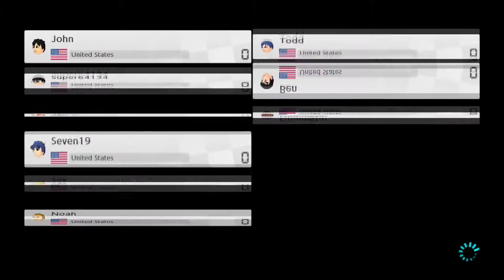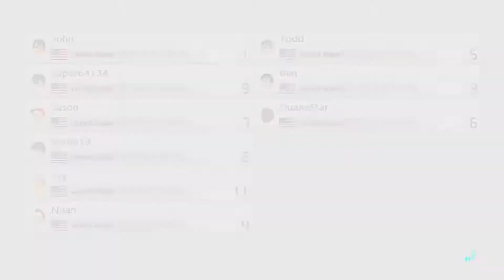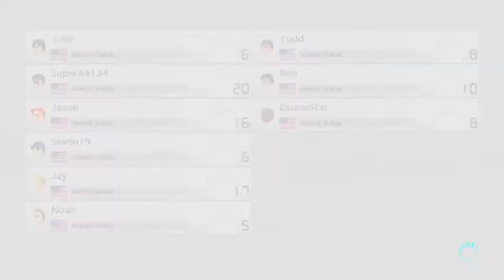Screw your opinions! | Mario Kart 8 Deluxe - Online Multiplayer #3 - VS Mode w/Friends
Hello everyone! Welcome back to some more Mario Kart 8 Deluxe Online Multiplayer! So here in this session we have quite an amount of people here. Some new faces have joined the MK8DX Emporium and they're always welcome! As usual, we're gonna do some 150cc races and just see what surprises await for us.
Today's Racers are...

⇩ Social Media Links/Nintendo FC! ⇩